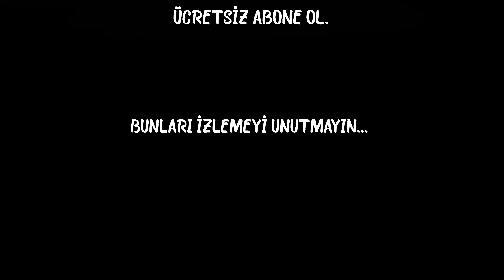CHEESECAKE 🍓 Mükemmel Cheesecake tarifi 🍓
Cheesecake tarifimi bu sefer üzerine sos yapmadan yalnızca taze meyve ile tercih ettim inanın çok daha lezzetli geldi. Helede yazın yaptıysanız yanına dilimleyeceğiniz meyvelerle cheescecake iservis edin muhteşem olacak. İzlediğiniz zaman anlayacaksınız ki cheesecake yapmak hiç zor değil  yapmanız gereken tüm malzemelerin oda sıcaklığında olması, çok fazla karıştırmamak, fırın derecesini iyi ayarlamak ve piştikten sonra fırından çıkarmamak...

CHEESECAKE
MALZEMELER

1,5 paket bisküvi
80 gr tereyağ
500 gr ricotta (veya labne)
200 ml krema
200 gr labne peyniri
1 su bardağı toz şeker
1 çay bardağı un veya nişasta
4 adet orta boy yumurta
1 paket vanilya
taze meyve

Videoyu beğendiyseniz kanalıma yardımcı olabilirsiniz:
📢 Bu videoyu sosyal ağlarda arkadaşlarınızla paylaşın.
Videoyu değerlendirin! 👍 benim için çok önemli  🙏
Yorum yazın veya en azından bir emoji bırakın ❤

Resmi web sitemden tüm tariflerin yazılı haline ulaşabilirsiniz...

Aşağıdaki linkleri tıklayarak başlıktaki tüm tariflere ulaşabilirsiniz...

© Sibel Yalçın ®